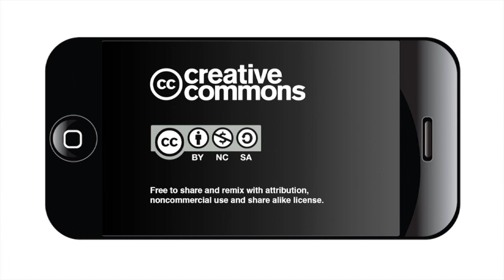Erika Prosper: A vote is an act of love to your city, to your family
Watch Erika Prosper's keynote address at the 2018 luncheon of the League of Women Voters of the San Antonio Area.
“I’m here to tell you that work-life balance is a guilt trip and it has been rammed down our throats to convince us to chase an impossible phenomenon that we will never achieve,” said the woman who is married to San Antonio Mayor Ron Nirenberg.

In describing how the outdated expectation of work-life balance distracts us from going after goals like politics, policy and power, she got a knowing laugh and applause from the 145-plus guests at the luncheon.
But she said everyone should protect the future for one another: "voting is at the very center of many of those decisions you will make as a parent and as a citizen.”